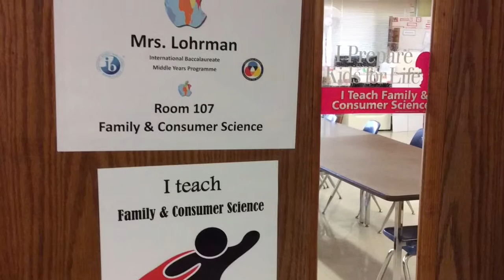Sewing Trailer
Introduction to the 8th grade FACS Sewing Unit